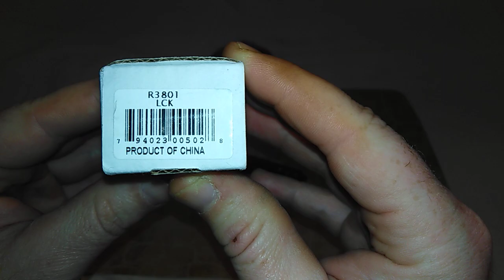Ruger/CRKT LCK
Viel Spaß :)